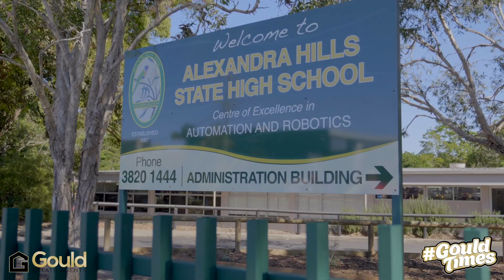192 Vienna Road, Alexandra Hills